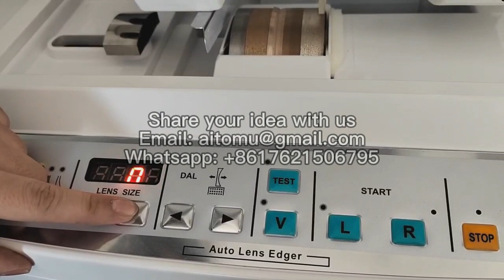LE-300 AUTO EDGER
Share Your Idea With Us